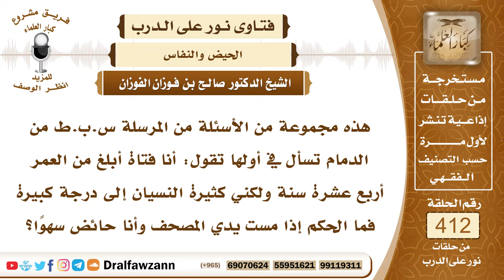5508- تنسى كثيرا وأحيانا تسهو فتمس المصحف وهي حائض - الشيخ صالح الفوزان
"5508- هذه مجموعة من الأسئلة من المرسلة س.ب.ط من الدمام تسأل في أولها تقول: أنا فتاة أبلغ من العمر أربع عشرة سنة ولكني كثيرة النسيان إلى درجة كبيرة فما الحكم إذا مست يدي المصحف وأنا حائض سهوا؟
الجواب: إذا كان سهوا فالساهي ليس عليه حرج؛ لقوله تعالى: ﴿ربنا لا تؤاخذنا إن نسينا أو أخطأنا﴾ [البقرة : 286] قال ﷺ: «عفي لأمتي الخطأ والنسيان وما استكرهوا عليه».
السيرة الذاتية :
للاشتراك في قناة الشيخ صالح الفوزان

14_ الشيخ محمد أمين الشنقيطي
يتيوب

15_سماحة المفتي عبد العزيز آل الشيخ
 يوتيوب

رئيس الفريق
لمشروع كبار العلماء